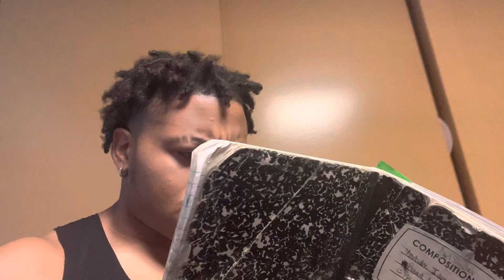When she keeps asking for directions!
LIKE EVERY EPISODE SHE WAS ASKING ME WHERE TO GO AND STARING LIKE IK YOU SEE RAINBOW MOUNTAIN RIGHT THERE MY GOODNESS THIS IS RIDICULOUS MANNN I SWEARRRR. Dora was doing every episode idk it might’ve been a disease or something but it is a kids show so I can watch it anymore with my lil cousins.